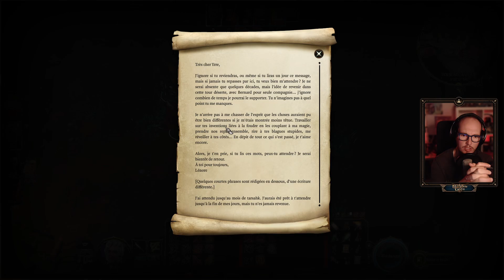🔥 Baldur's Gate III #44 - Les Kuo Toa !🗡️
🐉 Plongez dans Baldur's Gate III ! 🔥 Aventures épiques, dragons majestueux, dés à 20 faces et épées acérées vous attendent. 🎲

On fait notre première partie en solo avec Solrann, un druide haut-elfe !